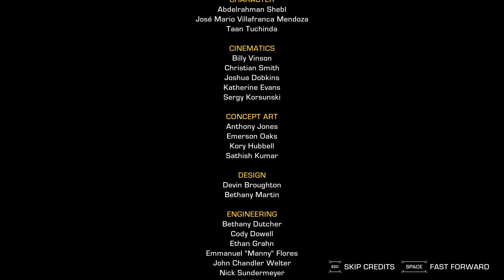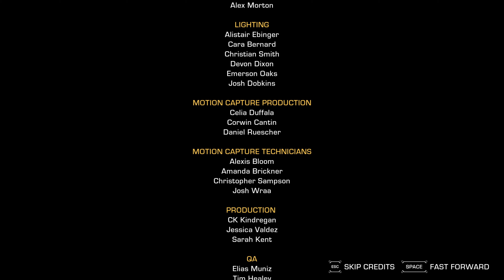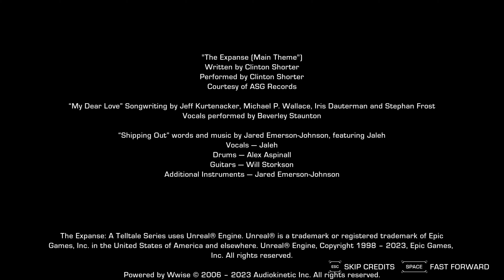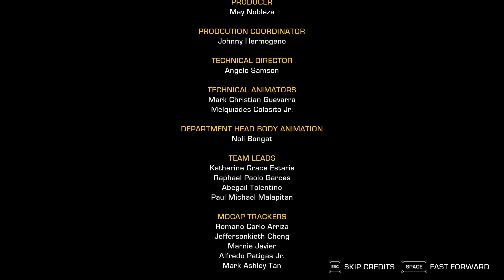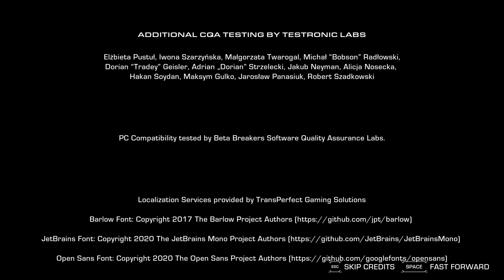The Expanse: A Telltale Series | Full Episode 3: First Ones Walkthrough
The Expanse: A Telltale Series Full Episode 3: First Ones Walkthrough Gameplay Playthrough

*Timestamps:*
0:00 - Intro
0:12 - Episode 3: First Ones
52:19 - Credits
57:02 - Choices Statistics